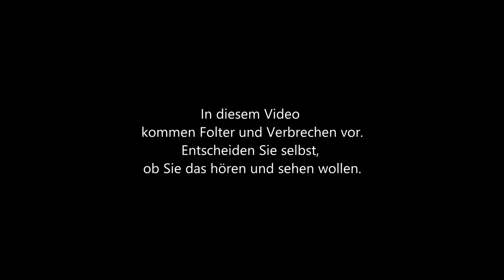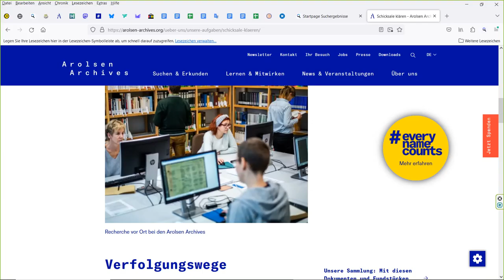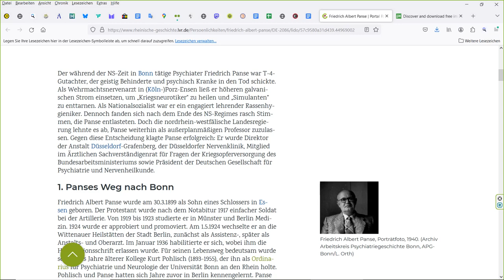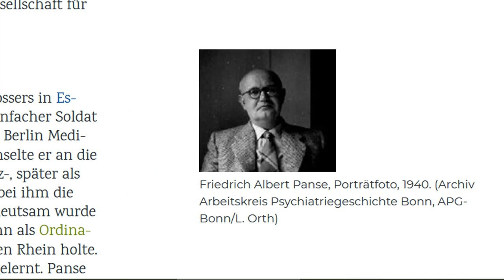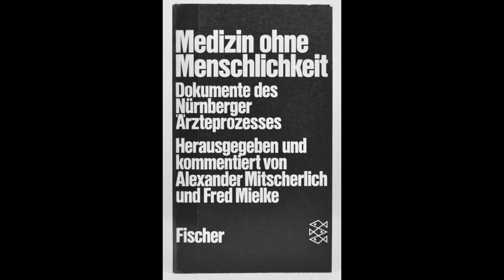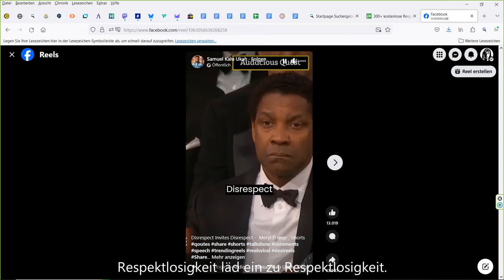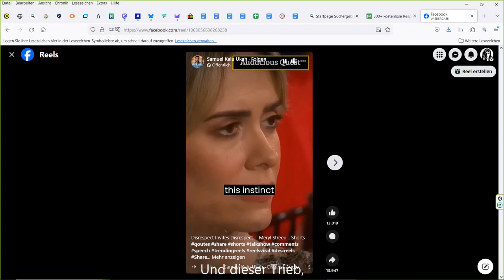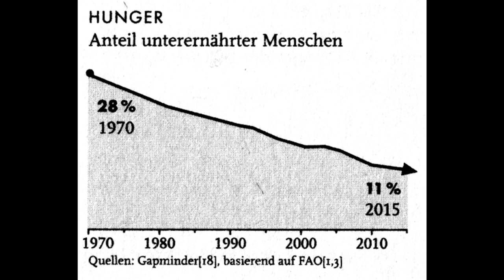Demokratie braucht Erinnerung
Menschen erster und zweiter Klasse? Deutsche, die nicht "deutsch" aussehen, deportieren? Demokratie ist doch nur eine chaotische Laberveranstaltung? Die extreme Rechte traut sich immer dreister aus den Löchern. Was kann man tun?

Ernst Klee: Was sie taten – was sie wurden: Ärzte, Juristen und andere Beteiligte am Kranken- oder Judenmord. Frankfurt/M 1986, ISBN 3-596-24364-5
Ernst Klee: Das Personenlexikon zum Dritten Reich: Wer war was vor und nach 1945?  Frankfurt am Main 2005, ISBN 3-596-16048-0
Hans Rosling, Factfulness, Stuttgart 2019, ISBN: 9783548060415